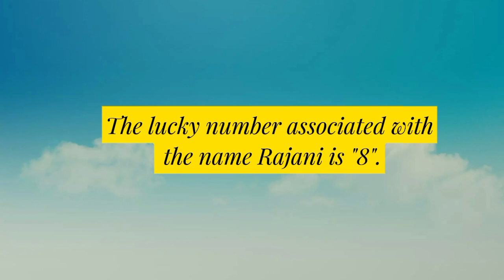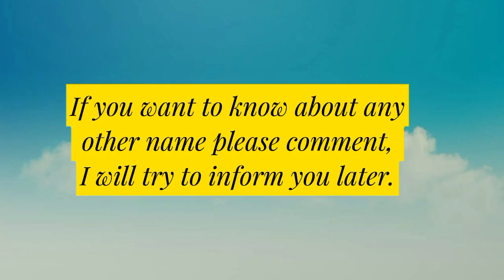Rajani Name Meaning in English | Rajani Naam Ka Matlab | Rajani naam ka arth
Welcome to my Easy online school youtube channel. Please watch this video till the end to know Rajani Name Meaning in English | Rajani Naam Ka Matlab | Rajani naam ka arth